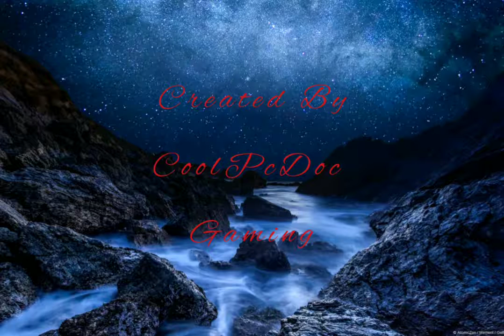Age Of Empires Definitive Edition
Walk through of finding artifacts.

Musician: InShot